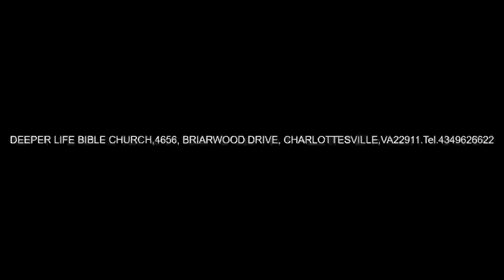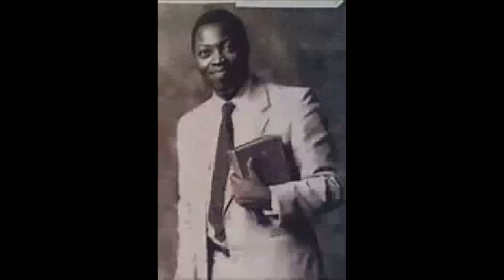STEPHEN'S PRESENTATION OF MOSES - PAS W F KUMUYI